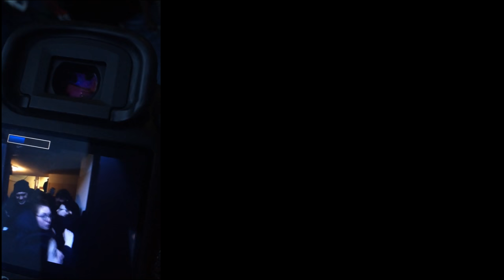Росгвардия избивает граждан на глазах у полиции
Петребург 78 Отделение Полиции 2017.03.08

Росгвардия - позор России!

Когда-то в прошлом России проявившим в бою воинскую доблесть и человеческое мужество подразделениям присваивали звания гвардейских. Теперь гвардейская или более известная под названием "георгиевская лента" символ сопричастности к государственным преступлениям путинского режима, а гвардейский прилагательное исключительно к позорящим честь мундира его слугам. Не случайно Росгвардия (в проект Нацгвардия) - это изначально карательные подразделения, имеющие цель усилить охранительные возможности государства полицейской демократии. В минувший праздник солидарности женщин 8 марта сущность Росгвардии можно было увидеть во всех ее проявлениях.

Итак, по порядку. В период с 15 до 16 на пересечении Невского проспекта и Малой Садовой улицы были жестко задержаны 10 участниц мирного марша за права женщин, нарушавшие полицейское спокойствие пением песен, в том числе "Пусть стены рухнут...". Задержания производили полицейские двух полков патрульно-постовой службы, городского и районного. Командовал задержаниями на месте инспектор отдела охраны общественного порядка УМВД России по Центральному району Санкт-Петербурга лейтенант полиции Сентемов Р.Б., но это формально, так как команда на жесткое подавление любых проявлений протеста в Санкт-Петербурге в праздничный день пришла с самого верха.

Тем временем, ряженые в форму легендарного питерского ОМОНа бойцы Росгвардии ожидали своей команды "фас" в припаркованных неподалеку автозаках-уралах. Команды не последовало, возможно потому, что свою "любовь" к женщинам в полном мере реализовали полицейские. У большинства задержанных синяки, у некоторых ссадины. Одну из девушек полицейский душил уже после задержания как ответ на требования зачитать права. Однако, росгвардейцы не долго мяли кулаки, вскоре им применение нашлось.

В помещении перед дежурной частью отдела полиции 78 УМВД России по Центральному району Санкт-Петербурга на ул.Чехова, д.15, куда привезли задержанных феминисток, стали быстро собираться обеспокоенные судьбой задержанных девушек друзья, родственники и другие активисты. Они требовали освободить произвольно и жестко задержанных, время от времени осаждали вопросами оперативного дежурного, несколько раз скандировали "Свободу!" и пели песню "Пусть стены рухнут!". На мой взгляд, местные полицейские из 78 отдела относились к происходящему сочувственно и особой агрессии к толпящимся в отделе не проявляли, протискиваясь между ними по своим делам. Однако вскоре появилось полицейское городское и районное начальство, их было легко отличить по холеным кожаным курткам и высоким офицерским званиям на погонах, не ниже подполковника.

Видимо, именно полицейским начальникам не понравилось присутствие граждан в отделе полиции, к тому же обстановка с задержанными очевидно становилась критической, прошло два часа с доставления, а не один из протоколов составлен не был, двух девушек увезли по скорой. В отдел доставили еще троих девушек и парня с Малой Конюшенной.

В какой-то момент, когда внешне ожидавшие в отделе вели себя спокойно, с улице в дверь вошел полицейский и потребовал всех покинуть помещения, дабы не мешать работе отдела. Услышав в ответ, что собравшиеся находятся здесь законно, он ретировался, но в отдел влетела рота Росгвардии - десяток здоровых лбов в одежде "ОМОНА", которые без лишних слов начали буквально выбрасывать находившихся в отделе полиции на улицу. Все это происходило на глазах дежурного по отделу, заместителя начальника отдела и кого-то еще из полицейских отдела. Зачистка помещения сопровождалось активными побоями, криками о помощи, попытками росгвардейцев отобрать или повредить камеры у журналистов.

Вы не поверите, после того как росгвардейцы ретировались, граждане снова вернулись в отдел. Кто-то снова вызвал "ОМОН" и росгвардейцы повторили выбрасывание на улицу. Уже к вечеру, когда росгвардейцев отозвали местные полицейские разрешили по 3 человека заходить в отдел, чтобы согреться, на улице весна не ощущалась...

Заявления о незаконных действиях бойцов Росгвардии и бездействии полиции в тоже самое время, направлено мной в МВД РФ, СК РФ и ФСБ РФ, в ближайшее время в Генеральную прокуратуру, УПЧ и СПЧ РФ.

камера Андрей Нестерук, Давид Френкель,Динар Идрисов